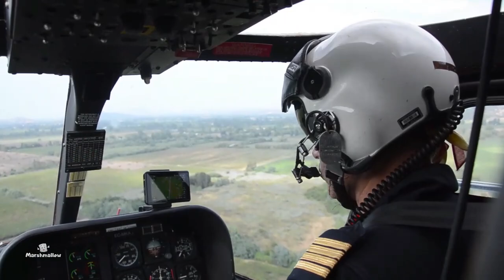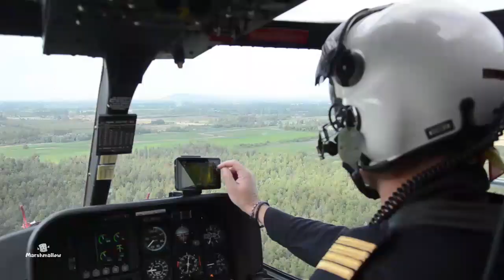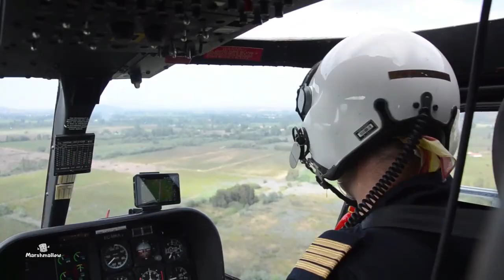Música para relaxar | Os Helicópteros mais Incríveis do Mundo!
Os Helicópteros Mais Incríveis do Mundo: Tecnologia, Design e Poder Aéreo.

Os helicópteros mais incríveis do mundo combinam tecnologia avançada, design inovador e um poder aéreo impressionante. Essas máquinas fascinantes desempenham um papel vital em várias áreas, desde operações militares até transporte civil e resgate.

A Tecnologia de Ponta em Ação:

1. O Sikorsky UH-60 Black Hawk é um exemplo impressionante dos helicópteros mais incríveis do mundo. Sua versatilidade e robustez o tornam uma escolha confiável em situações de emergência e conflitos militares.

2. O Eurocopter Tiger é outro destaque, com seu design aerodinâmico e capacidade de voar em altas velocidades. Sua tecnologia avançada e armamentos modernos o tornam uma ameaça formidável em campo de batalha.

3. O Boeing CH-47 Chinook se destaca como um helicóptero de transporte pesado, capaz de transportar cargas pesadas e executar operações de resgate em áreas remotas. Sua capacidade de voar em altitudes elevadas é crucial em missões logísticas e humanitárias.

4. O AH-64 Apache é um helicóptero de ataque equipado com tecnologia de ponta. Com um sistema de armas sofisticado e capacidade de voar a baixa altitude, é uma ameaça significativa para as defesas inimigas.

5. No campo da aviação civil, o AgustaWestland AW139 se destaca com seu design elegante e luxuoso. Além de oferecer conforto e segurança, sua tecnologia avançada o torna uma escolha popular para transporte executivo e resgate médico.

Os helicópteros mais incríveis do mundo incorporam o que há de melhor em termos de tecnologia, design e poder aéreo. Eles desempenham papéis essenciais em várias áreas, desde missões militares críticas até transporte civil e resgate. À medida que a tecnologia avança, podemos esperar ver ainda mais inovações impressionantes nesse campo, impulsionando-nos a explorar o mundo de maneiras cada vez mais incríveis. Os helicópteros mais incríveis do mundo são verdadeiras maravilhas da engenharia que nos inspiram a voar além de nossos limites e descobrir novos horizontes.

Então curta este lindo vídeo com música para relaxar |Os Helicópteros mais Incríveis do Mundo!